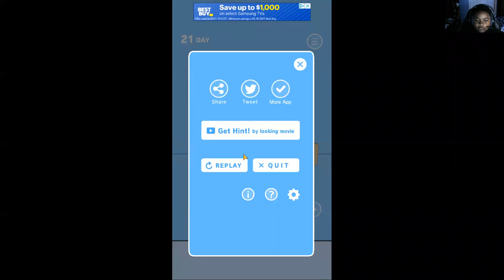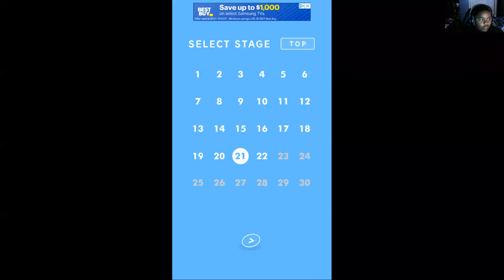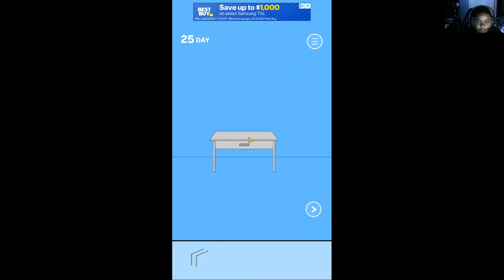Hidden My Game By Mom 2! - I'M A DAD?! - Part 3 (FINAL) - Let's Play Hidden My Game By Mom!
Hey Guys!

We Completed The Game With Mr. Krabs!

FREE Subscription Never Miss A Video!